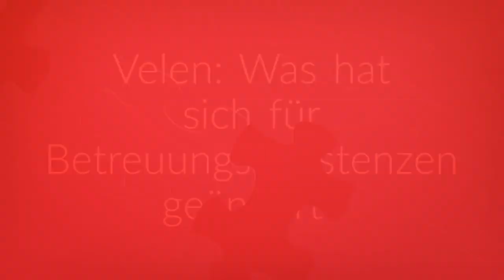Themenvorschau für 2. Februar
In der BZ-Themenvorschau zeigen wir jeden Tag, um welche Nachrichten wir uns kümmern. Wir recherchieren diese und bereiten sie für Sie auf.